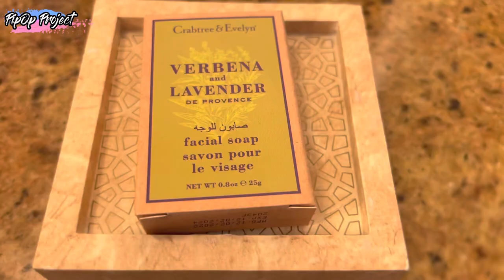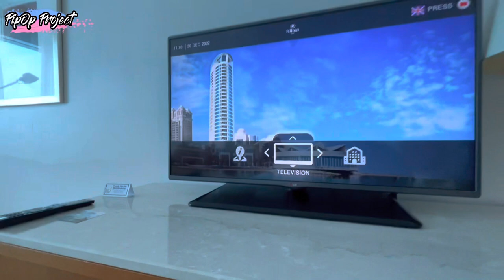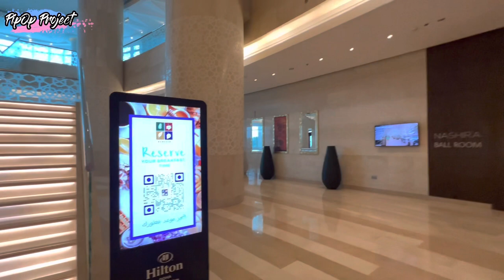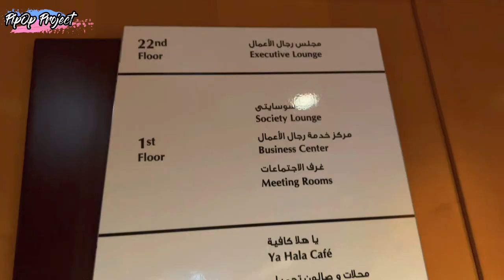Room Tour Hilton Hotel Doha